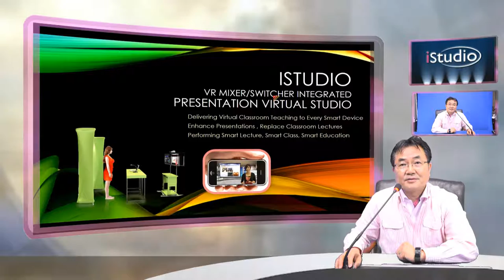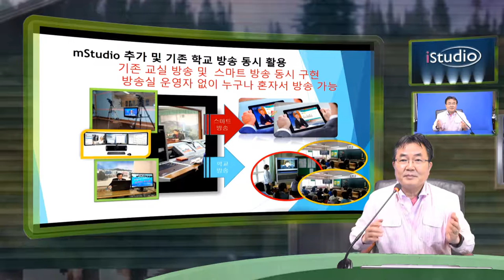iStudio 2017, mStudio 를 이용한 방송 , 강의 시스템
기존의 학교 방송국에서 교실로 방송을 하는 기존의 운영 개념인 방송 장비를 사용하기위한 선생님, 학생들이 함꼐 운영하여야 하므로서 한정된 방송국 운영이 되는 것을 개션해서 누구나 운영자 없이 방송을 , 녹화를 , 인터넷 방송을 마음대로 할수 있게 하도록 개발 하였습니다.  누구나 , 언제나 멋진 방송국 과 같은 강의를 하는 새로운 다림의 스마트 PD 기능으로 기존의 방송은 물론 새로운 스마트 세상으로의 방송이 이루어 지게 됩니다.